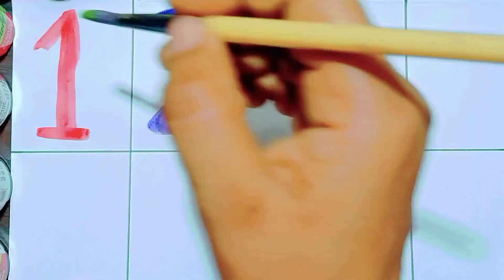123 video!! counting video!! Number video!!123 by kids for kids!!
Hello!!
in my channel drawing,  learning, arts and fun.
Drawing
kids knowledge and experience
The video is very helpful for kids!!colour
 draw with colour
pre nursery, nursery, L.K.G, U.K.G.
online classes
# SonamRana
onlineclasses#Education

SVKIDTV